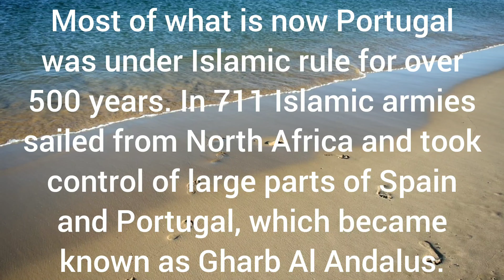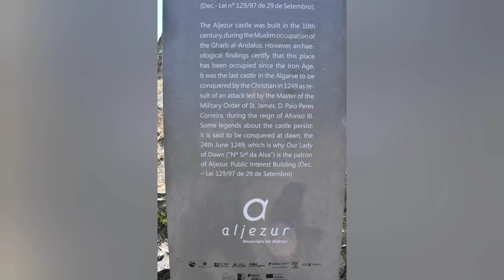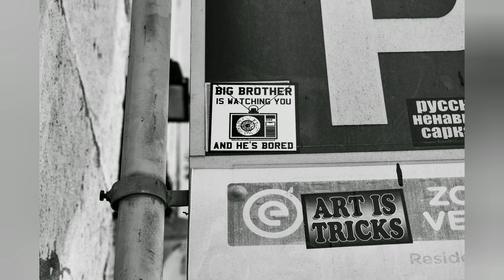Islamic history in Portugal (Gharb Al Andalus). Lagos, Algarve, Aljezur, Lisbon, Porto, Silves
Journey through Portugal and discover Islamic history along the way.